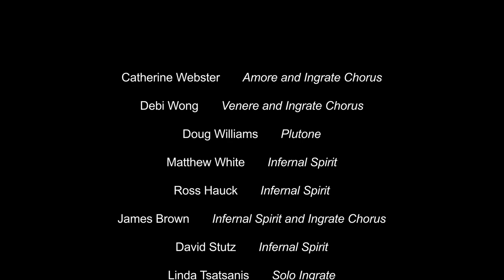Opera: A Night in Hell: Ballo delle ingrate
STEPHEN STUBBS, LINDA TSATSANIS & DONALD BYRD

This miniature baroque opera by Claudio Monteverdi boasts a story line only a twisted baroque mind could conjure: women are banished to hell for the sin of being less than amorous to their suitors.